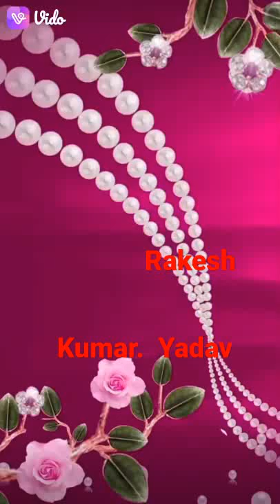rakesh. kumar. yadav